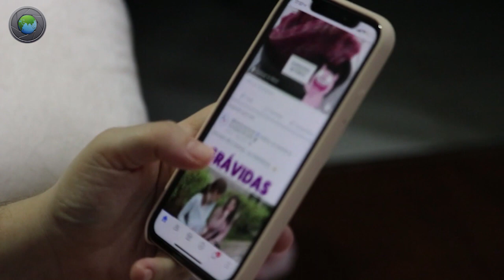Why You Should Start a Youtube Channel Now | Free Youtube Course | Tech World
YouTube is the second largest search engine after Google. Starting a YouTube channel for your business isn’t just a good idea. It may be one of the most important short-term, and long-term decisions you’ll make in terms of your larger marketing efforts. This is true for a huge variety of different reasons. From creating brand awareness to creating an online educational hub for your customers, there are a lot of different ways you can leverage your YouTube channel to grow your business and generate new leads, all of which are worth taking a closer look at.